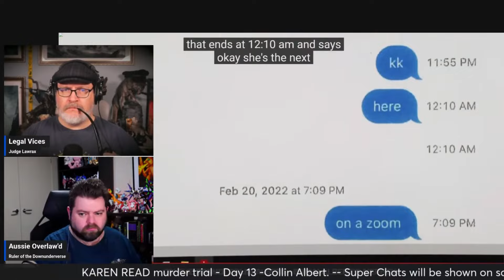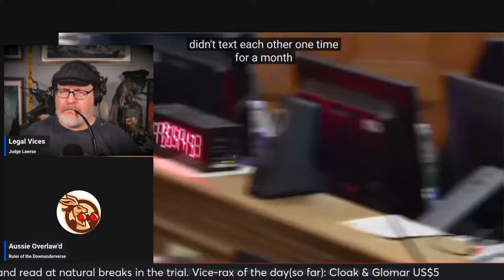Karen Read Murder Trial: Why did witness stop texting IMMEDIATELY after the incident?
Murder or Police Cover Up: Karen Read is accused of murdering her boyfriend, a Boston police officer, with her car, in front of a house that was literally full of law enforcement officers.  There are some very strange things about this case. What will the evidence show?

Mail:
USA
Jeff “Legal Vices”
4283 Express Lane
Suite KR1380
Sarasota
FL, 34249
USA